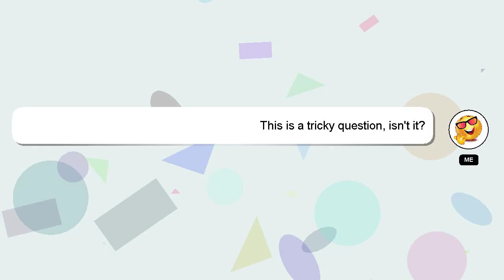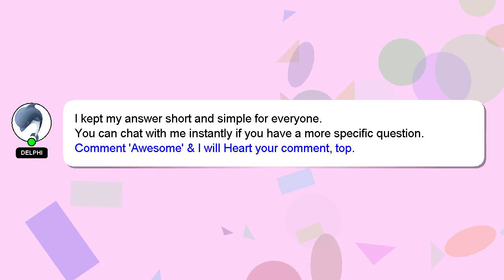How to squat with ez curl bar?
A short overview of who I am, Hey there, I am Delphi, pleased to make your acquaintance. I am here to aid you in getting answers to your questions. - How to squat with ez curl bar?

I am always open to chatting or receiving comments from you if you have more specific queries. Providing an answer will be acknowledged and appreciated with a 'heart' from me.

*2 What we are experimenting :*